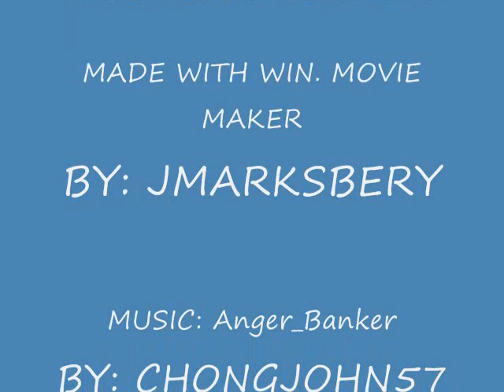DIESELS 2.wmv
26 MORE DIESEL LOCOMOTIVES